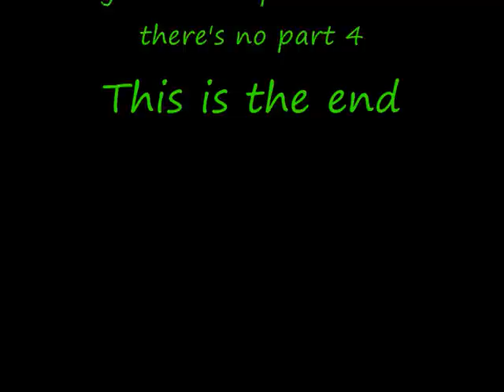Harden Moor Part 3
Part 3 of the scaler meet that took place on Harden Moor near Keighley, west yorkshire.